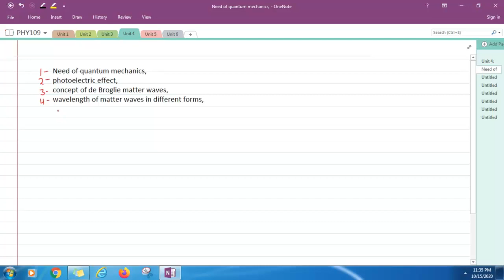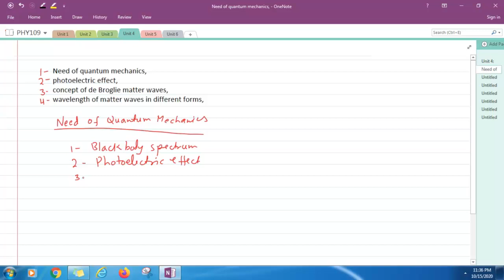Quantum Mechanics 1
In this video lecture, i have discussed about need of quantum mechanics, Photoelectric effect, de Broglie Concept and different form of de Broglie relations.